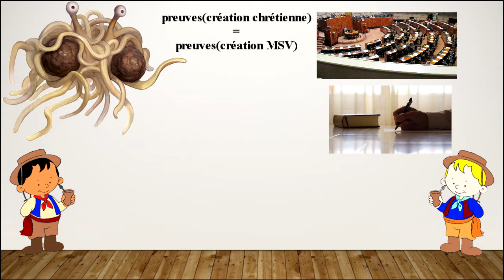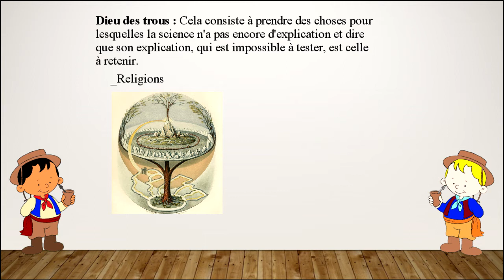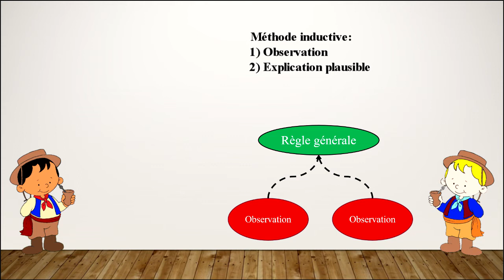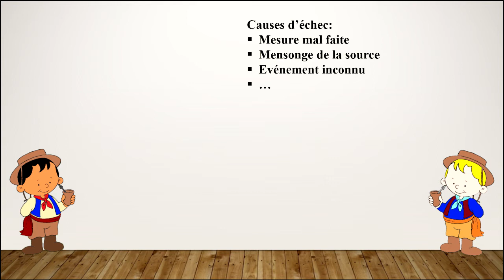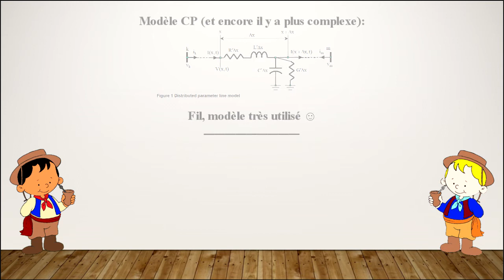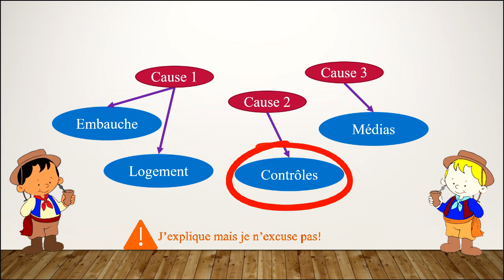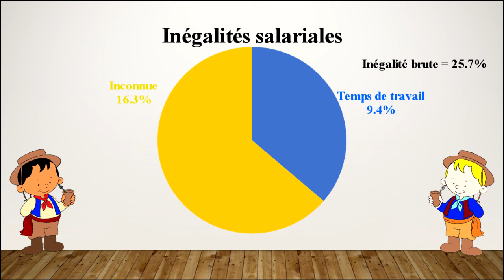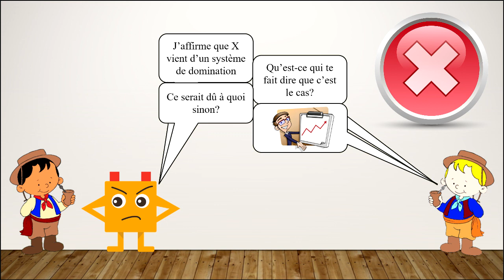S'il en appelle à l'ignorance - Pourquoi il ne faut pas accepter n'importe quoi quand on ne sait pas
Les tenants des systèmes de domination vous avancent souvent que, quand il n'existe pas d'autre explication d'un phénomène, il faut  accepter leur thèse même en l'absence de preuve.
Cette vidéo montre pourquoi ce n'est pas une bonne idée.

Etude du Ministère du Travail sur les inégalités de salaires H/F:
- Dares - Ministère du Travail. (2015). Ségrégation professionnelle et écarts de Salaires femmes-hommes

Article détaillé sur les inégalités salariales H/F:
- Jordan, M. (2019, Juillet 2). MYTHES ET LEGENDES : INÉGALITÉS DE SALAIRE ENTRE HOMMES ET FEMMES. Récupéré sur Cercle Cobalt

Autres:
- LEXPRESS.fr. (2019). "Marche de la colère" : les causes du malaise policier . L'express.

Son:
- Lohengrin, T. (s.d.). Look at the clouds. Free SounTracks.
- Sardin, J. (s.d.). Orage et pluie sur pare-brise voiture. Récupéré sur La Sonothèque

Illustrations:
- Bagge, O. (s.d.). Yggdrasil.
- Cipriano, S. (s.d.). fantasy design magic fairy tale. Récupéré sur Pixabay
- Clker-Free-Vector-Images. (s.d.). flying spaghetti monster logo. Récupéré sur Pixabay
- Curry, S. (s.d.). man greek old greece ancient male. Récupéré sur Pixabay
- Dorn, C. (s.d.). Smiley. Récupéré sur Pixabay
- Ghesquier, S. (s.d.). demons fear nightmare anguish. Récupéré sur Pixabay
- GraphicMamma-Team. (s.d.). presentation statistic boy. Récupéré sur Pixabay
- Mäkelä, M. (s.d.). parliament house of parliament. Récupéré sur Pixabay
- Marco, P. (s.d.). question mark question help. Récupéré sur Pixabay
- Mattar. (s.d.). character unhappy smile smiley. Récupéré sur Pixabay
- Open Clipart. (s.d.). colander cookery cooking drainer. Récupéré sur Pixabay
- Peggy und Marco Lachmann-Anke. (s.d.). speech board talk shield. Récupéré sur Pixabay
- SecretPoems. (s.d.). letter writing pen book office. Récupéré sur Pixabay
- Tremblay, D. P. (s.d.). Les plaques tectoniques .